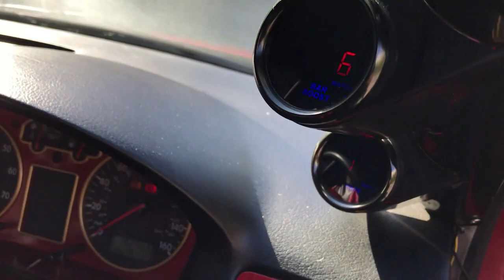DARREN'S MK4 IRONMAN GOLF - PUSHING 3800 WATTS RMS OF BASS AND 2000 WATTS RMS OF MIDRANGE VOCALS.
This is what we are missing in the car scene at present, individuality, being different, and Darren’s MK4 Ironman Golf is a blessing to see out there in the car community especially with the mod we like the most being some banging bass. Uniquely designed, put together and worked on by Darren, he has created a car that is definitely an eye catcher and you have to admire the amount of detail he has perfected to make his MK4 Golf a car that Ironman would have in his collection. We cant wait to see this car again as we know Darren has more plans in progress to take his car to higher level.